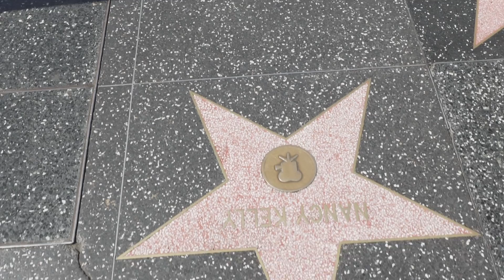What Did He Say About Post Malone?